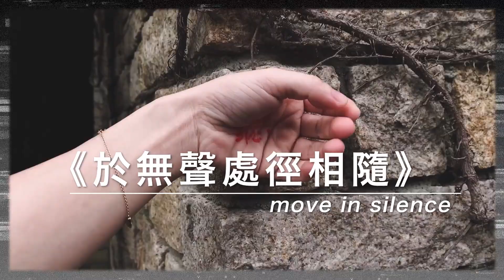香港藝術節@大館2023節目預告 HKartsFestival@TaiKwun2023 Highlights Trailer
【香港藝術節@大館 回賞...前行 HKartsFestival@TaiKwun coming back...moving forward】

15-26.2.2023大館見See you @Tai Kwun

以生活科技激發想像，連繫人心，
把生活和藝術的距離拉近。
與你愉快「前行」。

香港藝術節@大館2023，將於2月15至26日在大館舉行。6個精采節目包括:
HKartsFestival@TaiKwun returns in 2023, on Feb 15-26, featuring 6 exciting offerings:

《飛魚@香港》𝘧𝘭𝘪𝘨𝘩𝘵 𝘰𝘧 𝘧𝘪𝘴𝘩𝘦𝘴@𝘩𝘬

《藝術外賣2.0》𝘢𝘳𝘵𝘴 𝘥𝘦𝘭𝘪𝘷𝘦𝘳𝘺 2.0

《於無聲處徑相隨》𝘮𝘰𝘷𝘦 𝘪𝘯 𝘴𝘪𝘭𝘦𝘯𝘤𝘦

《e-Orch一起作樂》𝘦-𝘰𝘳𝘤𝘩 𝘮𝘶𝘴𝘪𝘤𝘬𝘪𝘯𝘨

《讀音：進山・看海・未嘗不可》𝘷𝘰𝘪𝘤𝘦 𝘰𝘧 𝘷𝘦𝘳𝘴𝘦: 𝘧𝘰𝘶𝘳𝘵𝘩 𝘪𝘵𝘦𝘳𝘢𝘵𝘪𝘰𝘯

《未境作業・挫敗之慾》𝘵𝘩𝘦 𝘯𝘦𝘷𝘦𝘳-𝘦𝘯𝘥𝘪𝘯𝘨 𝘵𝘢𝘴𝘬 𝘰𝘧 𝘭𝘶𝘴𝘵 𝘧𝘰𝘳 𝘧𝘢𝘪𝘭𝘶𝘳𝘦

所有節目，免費參與。部分節目名額有限，需要預約。Events are open to the public. Participation in certain programmes may require registration.
想緊貼最新消息及預約詳情Keep up with the latest news and details about registration:

「香港藝術節@大館」為第51屆香港藝術節節目之一
HKartsFestival@TaiKwun is part of the 51st Hong Kong Arts Festival.
「香港藝術節@大館」承蒙香港賽馬會慈善信託基金獨家贊助
合作夥伴：大館
Partner: Tai Kwun